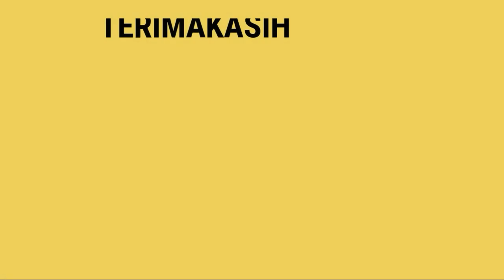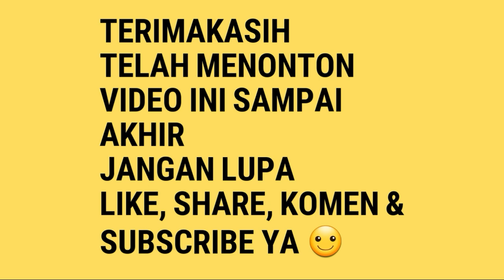PB PASTEL EUWINGS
Burung milik Andres Depu
Depu lbf
Kelang
Comal
Pemalang
Jawa tengah
Indonesia